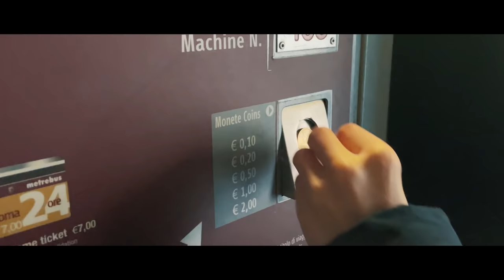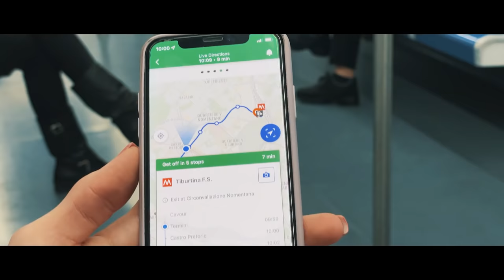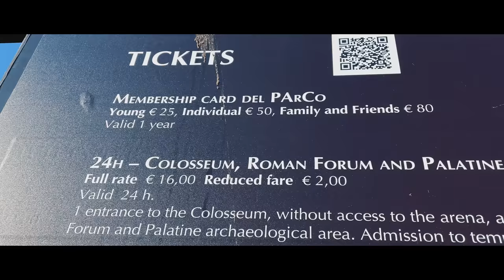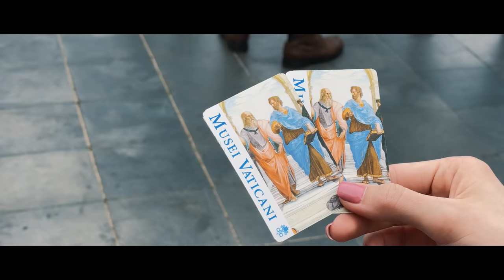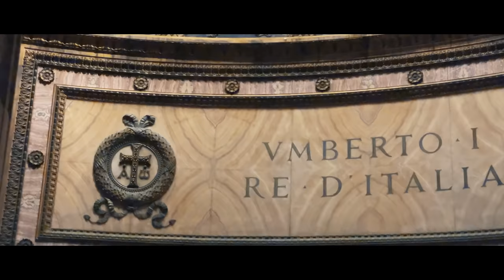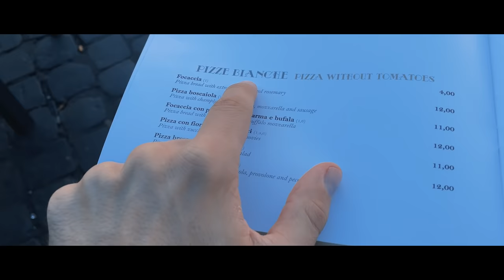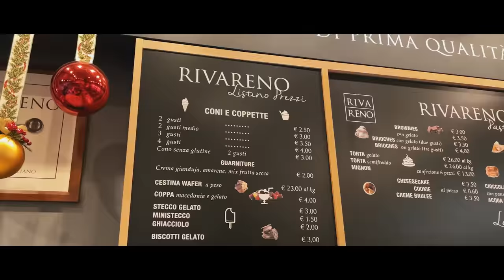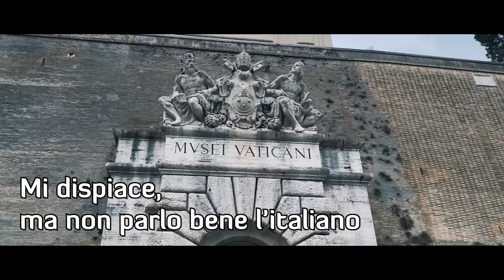Rim | Kako najbolje iskoristiti vrijeme u VJEČNOM GRADU?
Ako planirate putovanje u Rim, u ovom videu nalazi se sve što vam treba za organizaciju vašeg puta.

S obzirom na činjenicu da je ovo jedan od najdužih videa koje smo uradili do sada, u njega smo stavili sve ono što vam može trebati vezano za putovanje u Rim. Počev od preporuke za smještaj, savjeta kako se kretati po gradu, te mjesta koja ćete obilaziti, video će vam pomoći prilikom organizacije vašeg putovanja u vječni grad. O svakoj lokaciji koju ću vam pokazati, imaćete priliku naučiti nešto novo, te čuti neke zanimljivosti o njima. Posjetićemo Koloseum, Piazza Navona, fontanu di Trevi i još nekoliko drugih fontana, Piazza del Popolo, Panteon, Dvorac Sant’Angelo i još neka, ne toliko poznata mjesta.

Uz to, pokazaću vam i mjesta na kojima možete pronaći dobru i jeftinu italijansku hranu, počev od pinse, pice, paste, te najboljeg sladoleda kojeg ste ikada jeli.

Javite mi kako vam se dopada video i da li biste još nešto dodali na ovu listu. A ono što me isto tako zanima je da li ste bili u Rimu i kako vam se dopada ovaj grad?